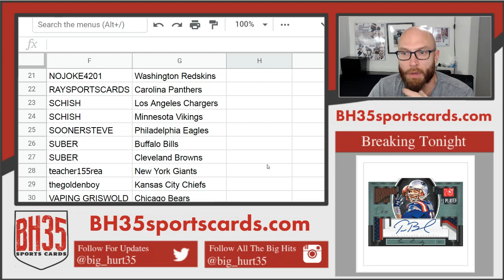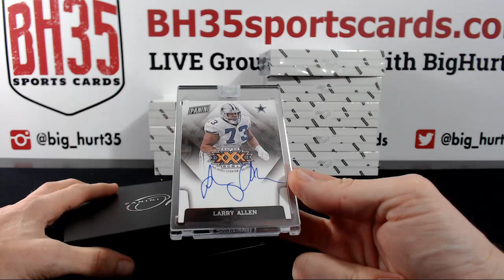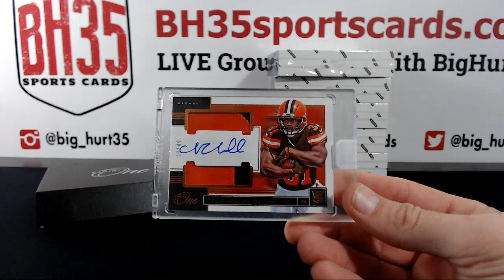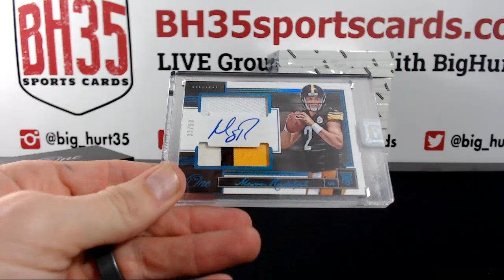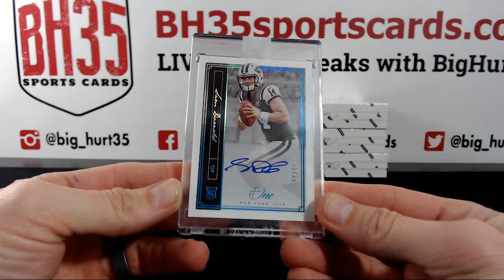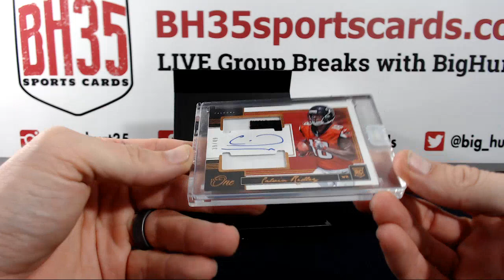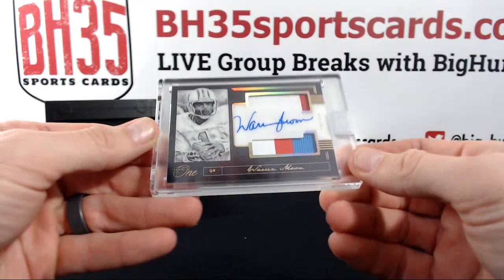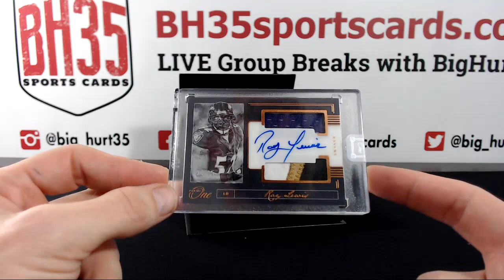2018 Panini One Football | 10 Box Case Break #6 Pick Your Teams